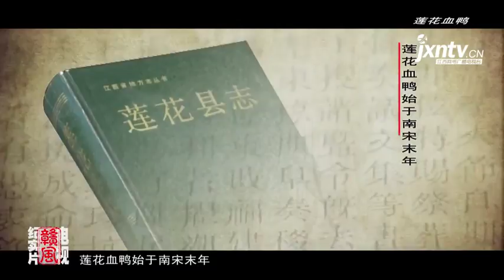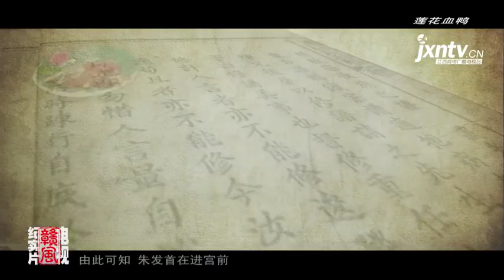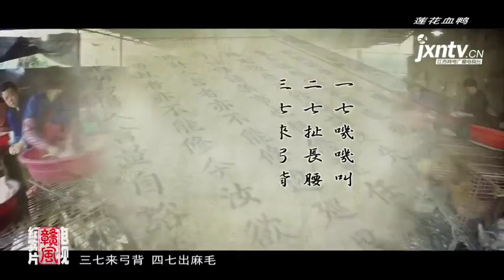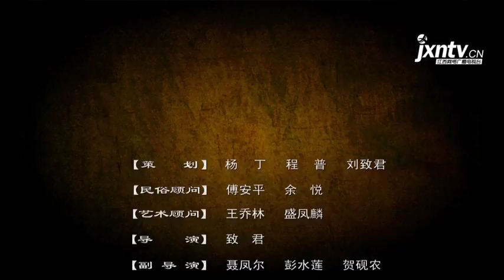【赣风】莲花血鸭